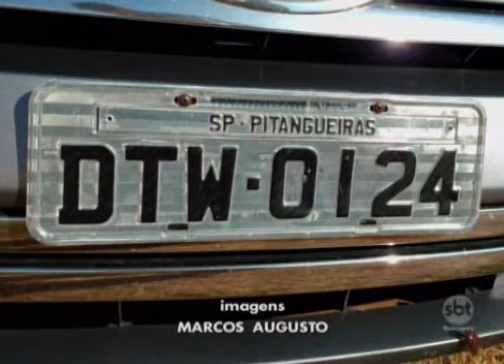Polícia apreende mais de 400 kg de maconha em rodovia na região de Rio Preto